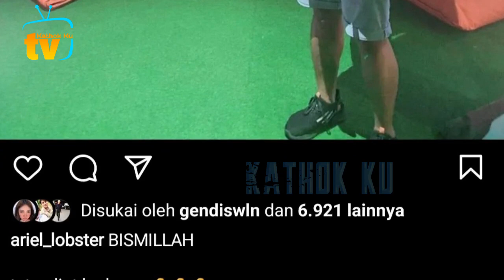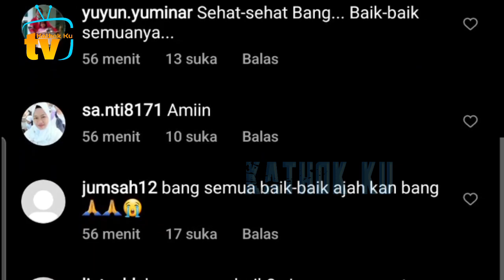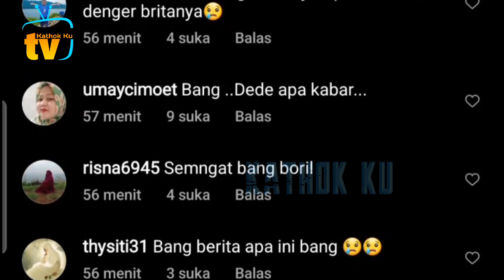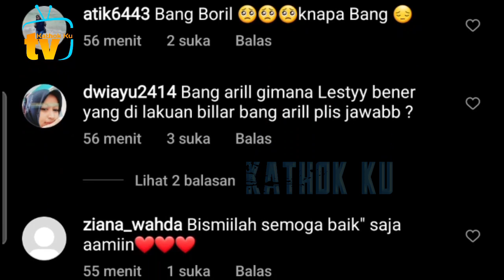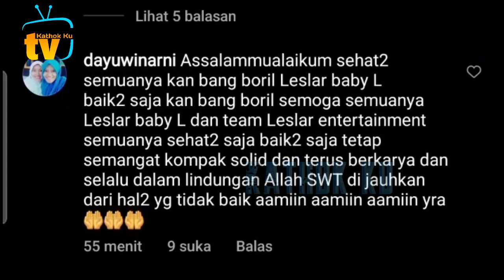Ditengah PRAHARA Leslar KDRT❓️ Ariel Lobster Beri Pesan Bijak Begini❓️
Jangan Lupa: _
Thankz!!..